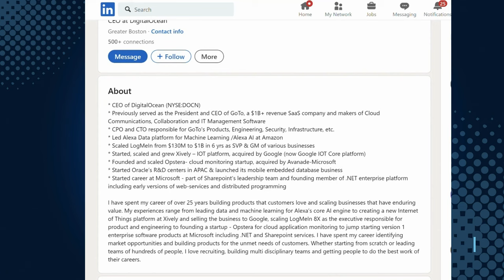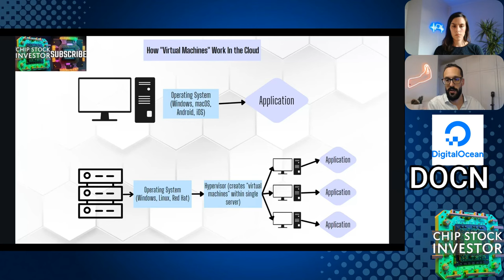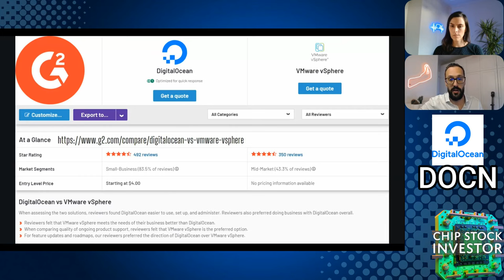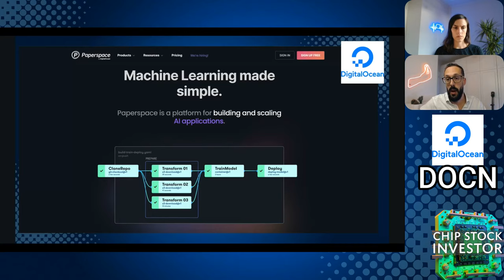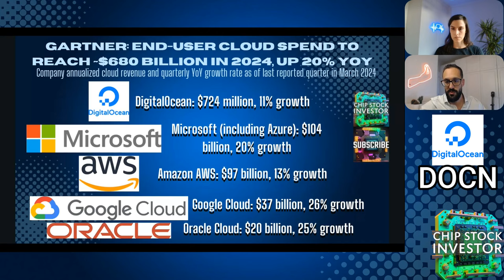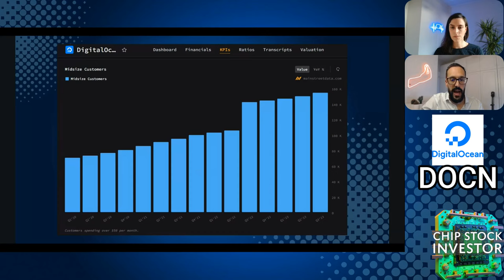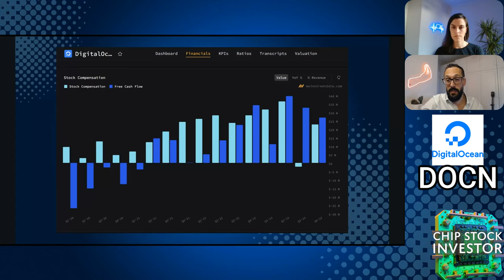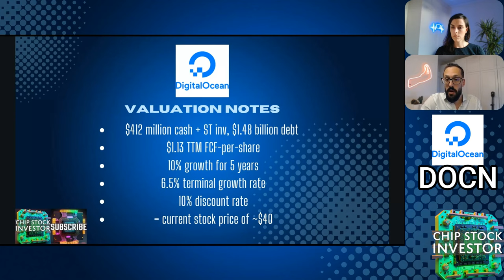DigitalOcean Stock – A Top Bet On AI For Small Businesses?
DigitalOcean (DOCN)  is under new leadership. CEO Paddy Srinivasan is now at the helm. His focus is getting DigitalOcean back into growth mode, using the Paperspace AI acquisition from last summer.

DigitalOcean has positioned itself within the cloud infrastructure market, especially for developers and small businesses looking for easy-to-use and affordable tools. Chip Stock Investors Nick and Kasey believe that generative AI has potential to change digital workflows beyond simply disrupting Google Search, and discuss how DigitalOcean may be able to participate in that large and growing market with its strengths.

That said, this is a small business, and thus it’s part of Chip Stock Investor’s diversified basket of small-cap stocks. Nevertheless, the company has done well enough that it’s still worth watching closely.

👉👉Want to Become the Ultimate Chip Stock Investor Insider?
Get more than just great content – become part of the Chip Stock Investor family!  Our Membership is where you'll  connect with like-minded investors, chat directly with us, and gain insider insights.  Downloadable show notes, exclusive emojis, and a super welcoming Discord community await. Upgrade your experience today!

If you missed our Cybersecurity Industry Manual for 2024, you can purchase it

Chapters:
00:00 Exploring Digital Ocean's Leadership and Strategy
02:21 Understanding Digital Ocean's Core Products and Market Position
05:24 Digital Ocean's Strategic Acquisition of Paperspace
06:20 Shifting Focus: From SMBs to Developers
08:52 The Future of Cloud and AI with Digital Ocean
11:52 Analyzing Digital Ocean as a Small Cap Stock
15:30 Financial Strategies and Future Growth Prospects

Nick and Kasey own shares of DigitalOcean